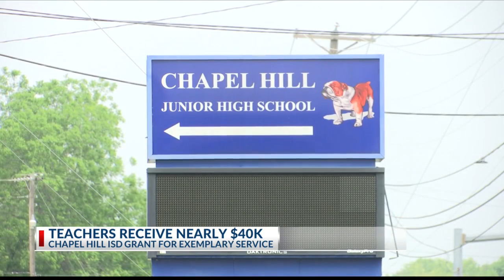Chapel Hill ISD gives out nearly $40k in loyalty stipends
Chapel Hill ISD announced the distribution of nearly $40,000 to honor its long-serving staff members.